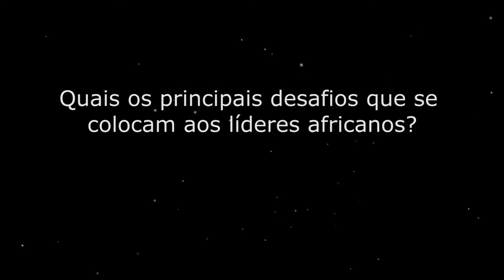Miguel Pina e Cunha: Quais os principais desafios que se colocam aos líderes africanos?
Veja a entrevista completa com Miguel Pina e Cunha, Presidente do Conselho Científico da Nova SBE e Diretor Académico do The Lisbon MBA, no Portal da Liderança: